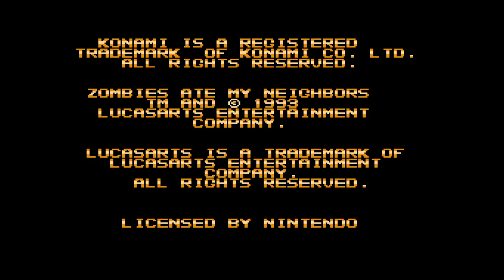New Mexico Chainsaw Zombino Masscre - Zombies Ate My Neighbors W/Take2action (Flamie)